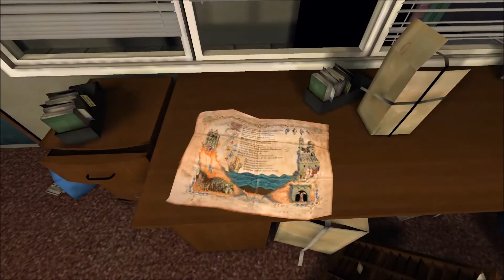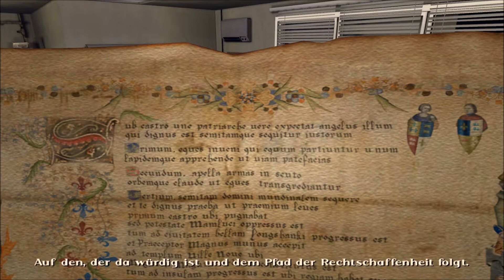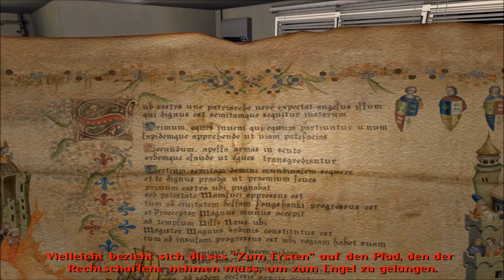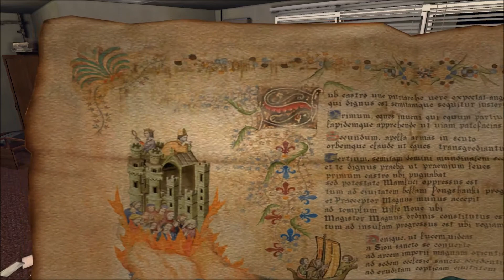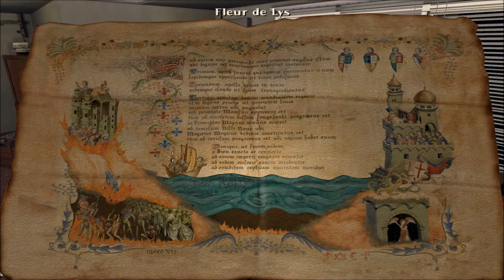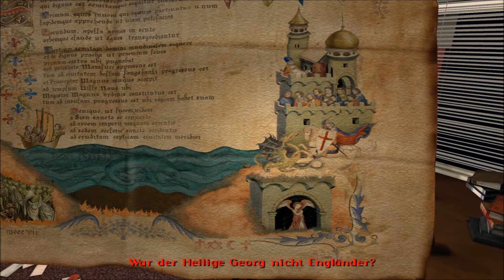Baphomets Fluch 4 - Der Engel des Todes #09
Wieder einmal stürzen sich unsere Helden in ein gefährliches und spannendes Abenteuer voller Mystik, Rätsel, und Humor. Werden sie das Rätsel um den Engel des Todes lösen können?